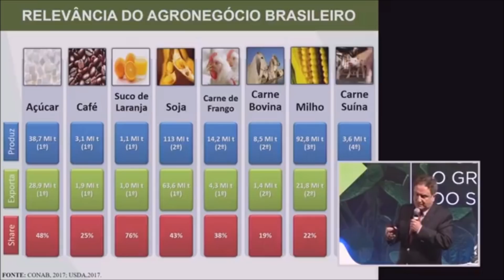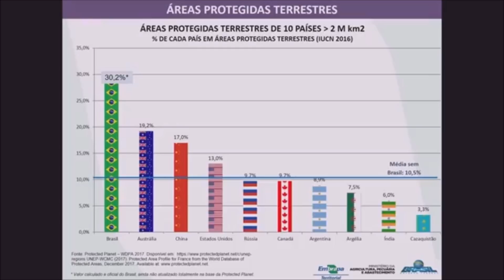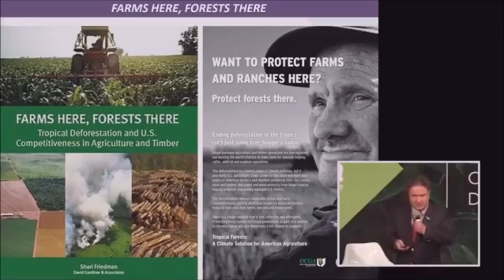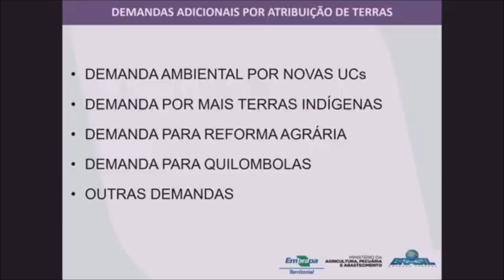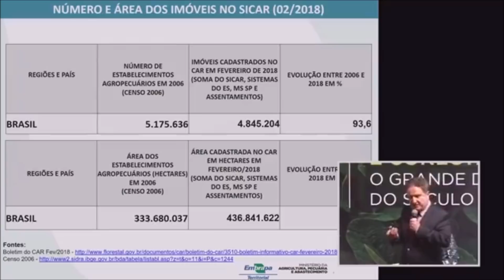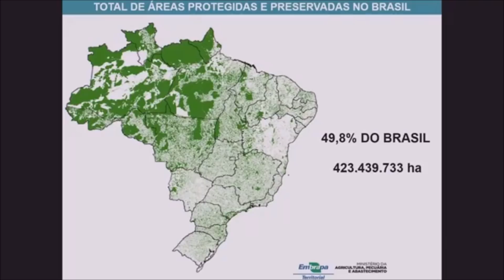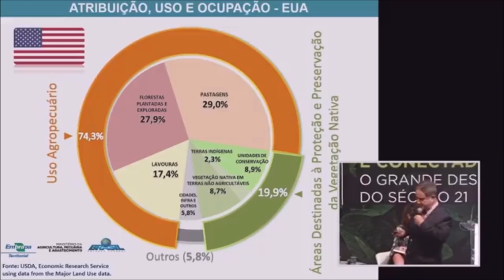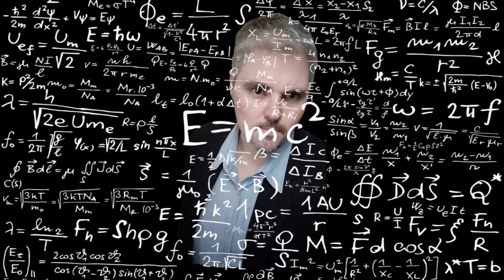A agricultura e a preservação do meio ambiente - Por Dr. Evaristo de Miranda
Nesse fabuloso vídeo, o Dr. Evaristo de Miranda, chefe de monitoramento da EMBRAPA, nos dá uma verdadeira aula de ocupação do território brasileiro e o quanto o agricultor preserva o meio ambiente.

Instagram e Twitter: @thiagomaia2503